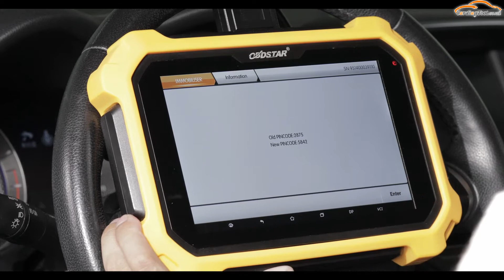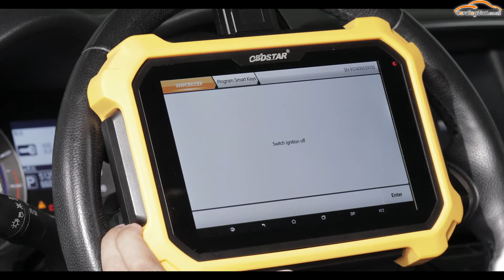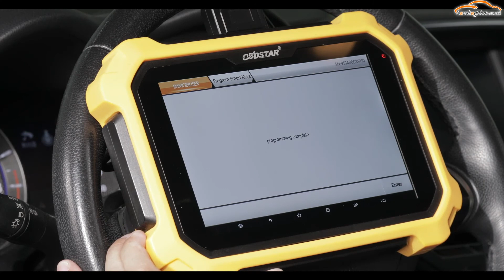obdstar x300 dp plus 2017 Infiniti QX70 Key programming--Cardiagtool.co.uk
OBDSTAR X300 DP Plus 8" Tablet Key Programmer C Package:
Immobilizer+Mileage correction+Diagnosis+Special function (Oil rest +ABS+Battery matching+ECU programming+EPB+Throttle programming+Airbag rest+TPMS+Steering angle rest+OBDII+DPF+Injector code+Supension matching+Gear learning+CVT learning+EEPROM+Key renewing+ECU cloning)Adapter(P001 programmer+C001 circuit board+C002 circuit board+W001 data cable+W002 data cable+W003 data cable+Toyota smarkt key Emulator)+others(Ignition coil+Remote tester)